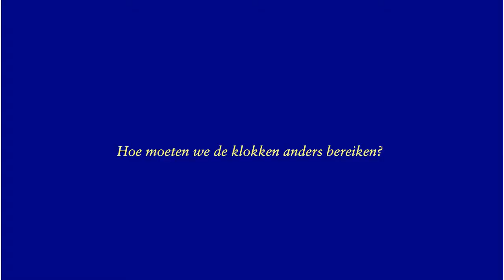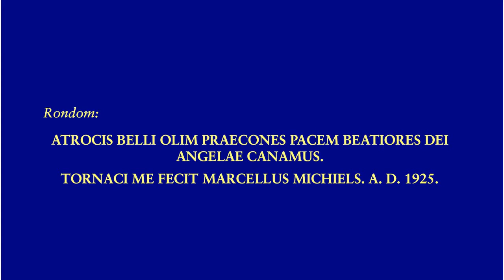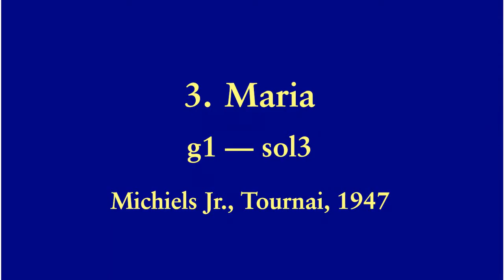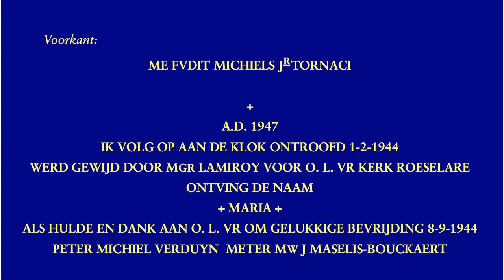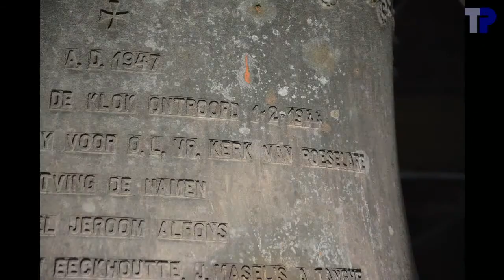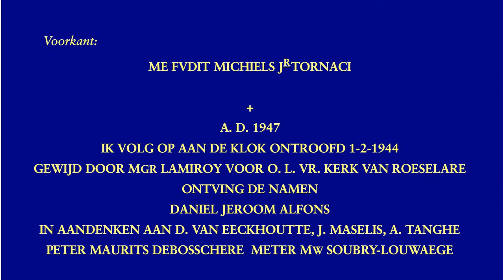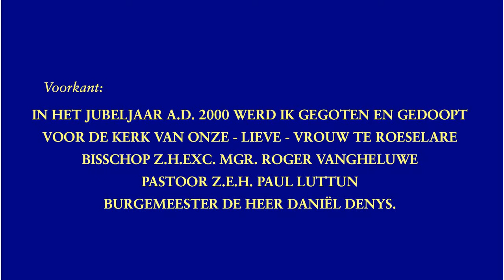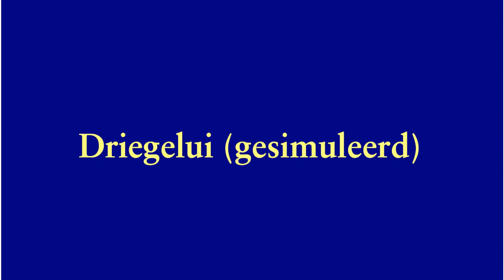Roeselare, Onze-Lieve-Vrouwekerk, luidklokken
4 klokken klokken / bells / cloches

1. Paulus
.Eijsbouts, Asten, 2000
.es1 --- mib3
.1350 kg --- 130.0 cm
2. Daniel-Jeroom-Alfons
.Michiels Jr., Tournai, 1947
.f1 --- fa3
.~900 kg --- 113.5 cm
3. Maria
.g1 --- sol3
.~600 kg --- 99.9 cm
4. (zonder naam)
.Marcel Michiels, Tournai, 1925
.c2 --- do4
.~210 kg --- 71.3 cm

Teksten in het groen in de opschriften duiden op stukken die ontbreken op onze foto's en moesten aangevuld worden met externe informatie of naar analogie.

De klokken bevinden zich op twee niveaus in de toren (vandaar de ladder).  We vermoeden dat klok 1 de vervanger is van een vorige klok met naam Leopold.

Doordat de klokken zich op twee niveaus bevinden, was het moeilijk om het volgelui te filmen, en hebben we geopteerd voor een simulatie.

00:04 Foto's
00:55 Klok 4
00:59 Klok 4, foto's
01:27 Klok 4, opschrift
01:33 Klok 4, luiden
02:30 Klok 3
02:34 Klok 3, foto's
03:05 Klok 3, opschrift
03:15 Klok 3, luiden
04:24 Klok 2
04:28 Klok 2, foto's
04:59 Klok 2, opschrift
05:09 Klok 2, luiden
06:31 Klok 1
06:35 Klok 1, foto's
07:09 Klok 1, opschrift
07:24 Klok 1, luiden
09:40 Driegelui
14:19 Volgelui
19:00 einde

Met dank aan Johan Degroote en Tim Martens voor de organisatie van het bezoek.  Met dank aan Tim Martens, Johan Degroote en de aanwezigen voor de hulp bij de opnames in de toren.  Dank aan Tim Martens voor het vervoer.  Ook dank aan de kerkfabriek van OLV voor de toestemming om de klokken op te nemen.